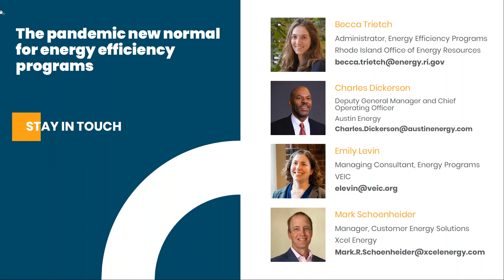VEIC Clean Energy Calls: the new normal for Energy Efficiency programs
VEIC's clean energy calls bring together industry leaders across the country to discuss and unpack the challenges, opportunities, and innovative approaches critical to making clean energy core to post-pandemic recovery.